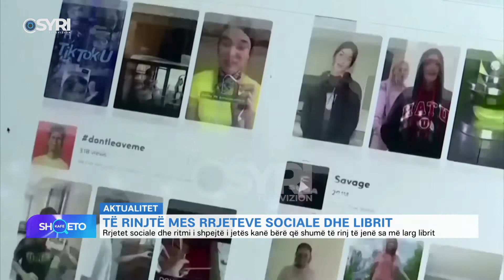KAFE SHQETO/ Të rinjtë mes rrjeteve sociale dhe librit (18.10.2021)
E ftuar: Aida Baro